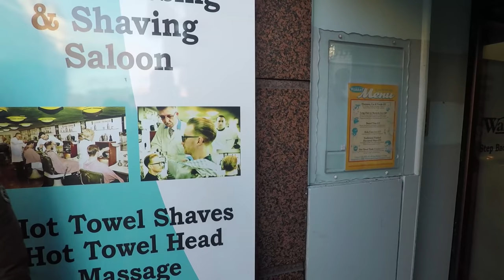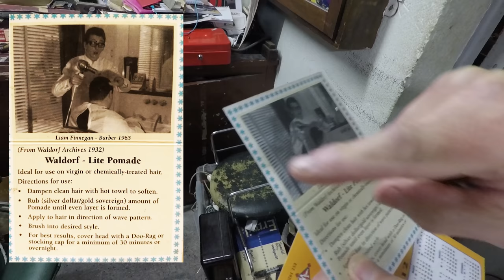Rasage Traditionnel au Waldorf Barbershop à Dublin [VLOG #4]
Salut tout le monde, aujourd'hui je vous emmène avec moi à Dublin découvrir le Waldorf Barbershop et le rasage à l'ancienne avec coupe-choux, blaireau, savon à barbe et serviettes chaudes !

Je vous laisse découvrir ce lieu magique créé en 1929.

Merci à Liam pour le rasage et à Paulo pour m'avoir filmé !

► Waldorf Barbershop - The best barber in Dublin, Ireland
13 Westmoreland Street
2 Dublin

► SUIVEZ-NOUS / CONTACTEZ-NOUS

N'hésitez pas à nous envoyer des produits à tester !